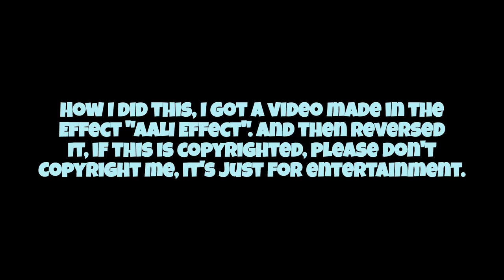What Weird AALI Effect Is Supposed To Sound Like Without Reverse and Speed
Credits to anyone who owns their content in this video and their respectful owners.

Well, successfully I didn't get copyrighted! :)

For @tkcf2012thepinkfongfanclickyes